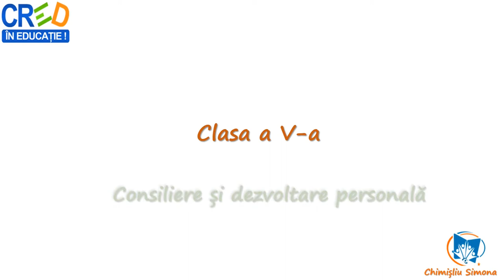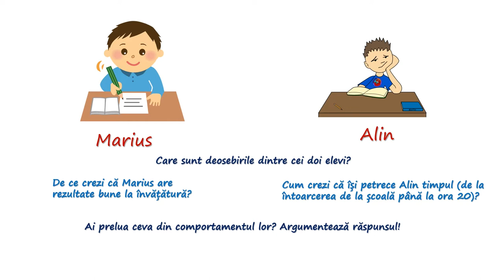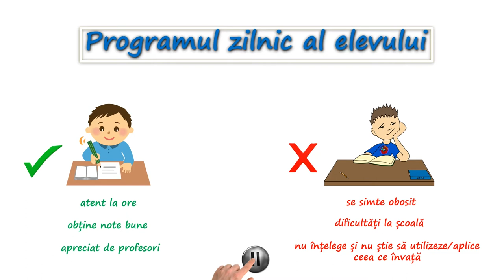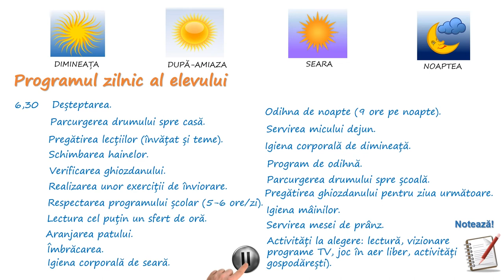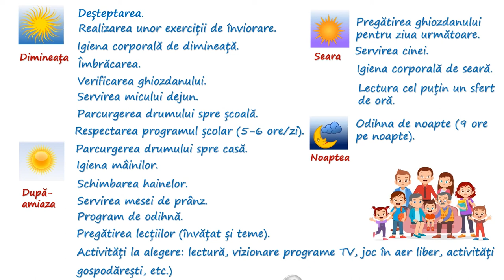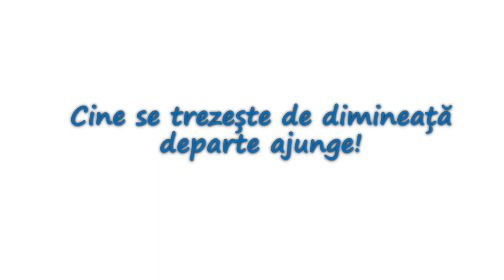Programul zilnic al elevului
Resursa propune o activitate care facilitează înțelegerea necesității și respectării unui program zilnic de către fiecare persoană.
Rezultate așteptate:
- conștientizarea faptului că programul pe care îl urmează zilnic poate să fie diferit de la o persoană la alta;
- compararea diferitelor programe de muncă și odihnă ale elevilor;
- înțelegerea importanței respectării unui program zilnic bine organizat, care să includă activități care pot conduce la progrese în diferite domenii;
- realizarea unui program zilnic personal;
- stabilirea asemănărilor și deosebirilor între diferite programe realizate/ respectate de către elevi;
- identificarea avantajelor aduse de respectarea unui program zilnic de muncă și odihnă.
Activitatea propusă facilitează încurajarea elevilor de a realiza și respecta un program zilnic, ținând cont de faptul că acest aspect este important pentru sănătatea personală și
favorizează obținerea unui progres în învățare.
Prin utilizarea acestei resurse elevii vor participa la o secvență de învățare interactivă, în care sunt prezentate atât sarcini de reflecție, cât și aspecte care încurajează exercițiul
individual pentru a se putea evidenția importanța realizării și respectării unui program zilnic de muncă și odihnă.